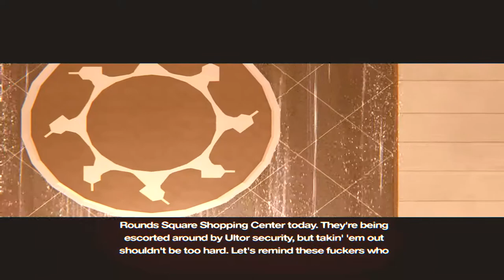Fluffy Chops Completes Saints Row 2 - Part 56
Today's Part: We did what seems to be the last stronghold in the game.